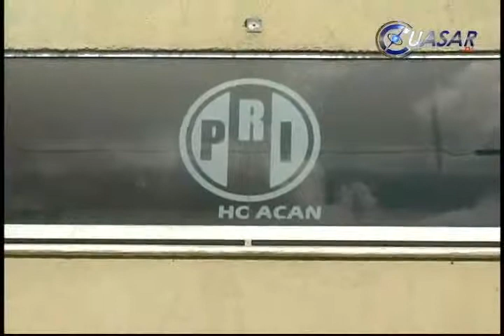Atenderá Congreso decisión de Fausto sólo por la vía oficial: Fidel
Sólo la decisión que tome Fausto Vallejo Figueroa por la vía institucional causará efecto en el Congreso local, afirmó Fidel Calderón, presidente de la Mesa Directiva del Poder Legislativo, en torno al regreso al gobierno de Michoacán que ha manifestado el mandatario con licencia...